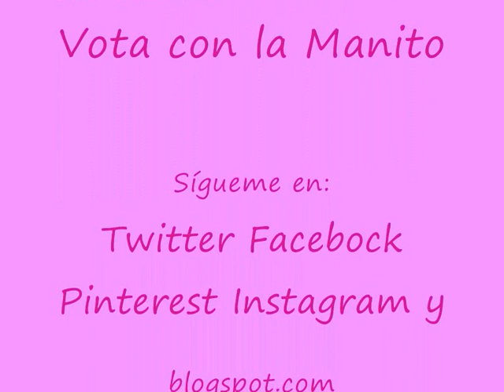Reformar de Polera a Camiseta Escotada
Se enseña como poder reformar una camiseta polera a camiseta escotada